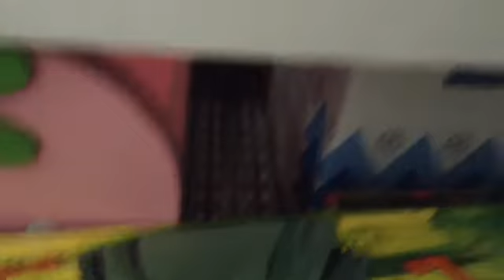Toy bullet train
Hope you enjoy this vid!